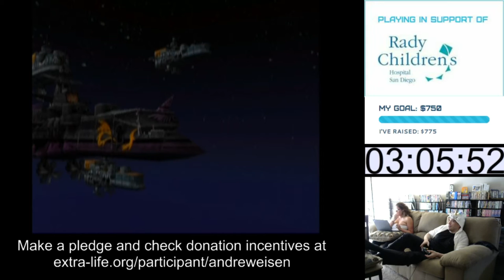Skies of Arcadia (Part 5 of 8) - Extra Life 2016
This year's 25-hour charity marathon continues with Skies of Arcadia: Legends, a Gamecube port of the Dreamcast RPG classic.  It's one of my favorite RPGs of all time!

Recorded on Nov. 6, 2016.  $825 raised for Rady Children's Hospital!